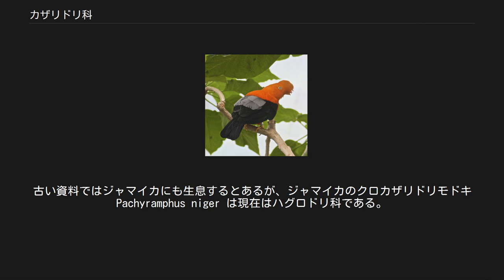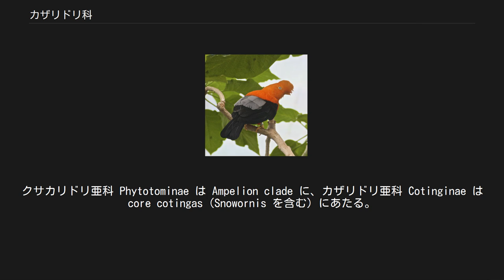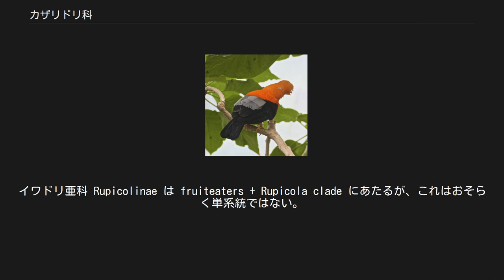カザリドリ科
カザリドリ科（カザリドリか、学名 Cotingidae）は、鳥類スズメ目の科である。
 カザリドリ（飾鳥）と総称される。
古くはビショクチョウ（美飾鳥）とも呼ばれた。
 新熱帯区（中南米の熱帯、ただしカリブ諸島を除く）に生息する。
古い資料ではジャマイカにも生息するとあるが、ジャマイカのクロカザリドリモドキ Pachyramphus niger は現在はハグロドリ科である。
 性的二型を示す。
雄には鮮やかな色の冠羽、飾り羽、肉垂れなどがあるが、雌は地味な外観である。
 主に果実食だが、昆虫食などもいる。
 系統樹は Ohlson et al. (2007); Tello et al. (2009); ToL (2009)より。
 カザリドリ科は、新世界亜鳴禽類の2大グループの1つタイランチョウ小目の1科である。
ただし小目内の系統関係は解けていない。
カザリドリ科の姉妹群についてはマイコドリ科、残りのタイランチョウ小目、ハグロドリ科といった説がある。
 ハグロドリ科はタイランチョウ小目内の複数科から近縁な属を集めた科で、カザリドリ科からはハグロドリ属 Tityra・カザリドリモドキ属 Pachyramphus・ワキムラサキカザリドリ属 Iodopleura・モズカザリドリ属 Laniisoma・トガリハシ Oxyruncus が移された。
カザリドリ科のハグロドリ亜科とされることもあったが (Prum et al. 2000)、現在は別科とされる。
 Ohlson et al. (2007)はカザリドリ科を4つの大きな系統に分けたが、いくつかの属の系統位置は不確実である。
ズグロカザリドリ属は4系統のいずれにも属さない。
Snowornis は core cotingas 内の基底に位置するが、Rupicola clade に近縁とする説もある。
 Prum et al. (2000)はカザリドリ科を4亜科に分けたが、そのうちハグロドリ亜科は現在は別科なので、現在のカザリドリ科は彼らの3亜科にからなる。
クサカリドリ亜科 Phytotominae は Ampelion clade に、カザリドリ亜科 Cotinginae は core cotingas（Snowornis を含む）にあたる。
イワドリ亜科 Rupicolinae は fruiteaters + Rupicola clade にあたるが、これはおそらく単系統ではない。
 ツバメカザリドリ Phibalura・キクイタダキカザリドリ Calyptura の系統位置は不確実であり、国際鳥類学会議 (IOC) やアメリカ鳥学会 (AOU) 南アメリカ分類委員会 (SACC) は科未定としている。
 Sibley & Ahlquist (1990) では、タイランチョウ小目をタイランチョウ科1科とし、カザリドリ科はその中のカザリドリ亜科 Cotinginae としていた。
 クサカリドリ属はかつて単型科のクサカリドリ科 Phytotomidae とされたことがあった。
ただし Ohlson et al. (2007)による5つの系統（4つの系統と孤立した1属）に分けた。
和名は厚生労働省などより。
24属64種。